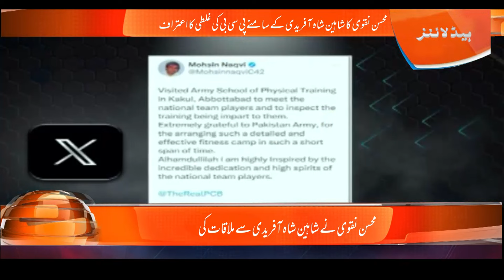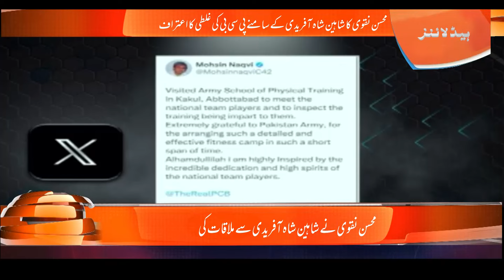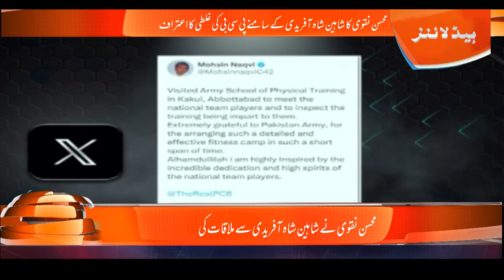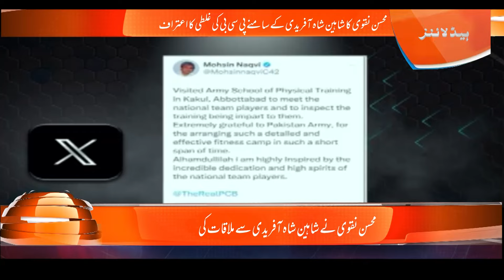Shaheen Afridi Angry with PCB I Chairman PCB Moshin Naqvi Visits Kakul Camp I Breaking News